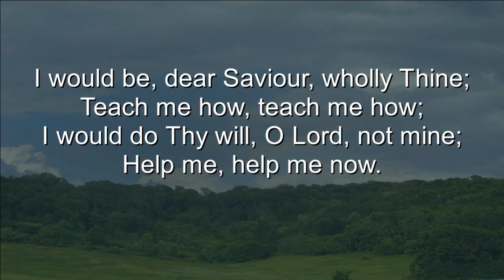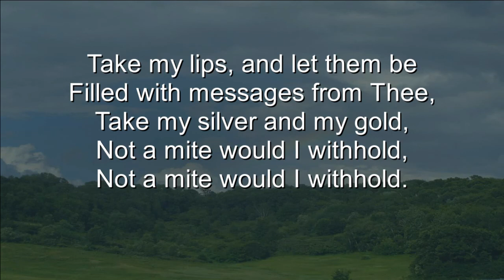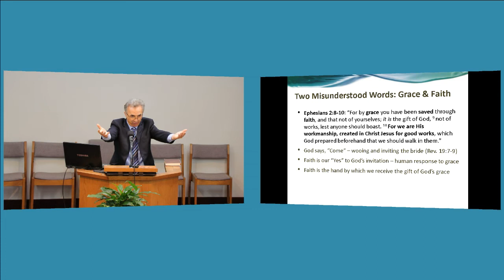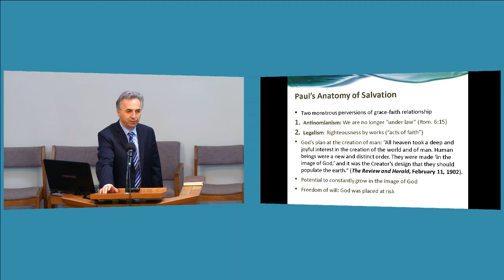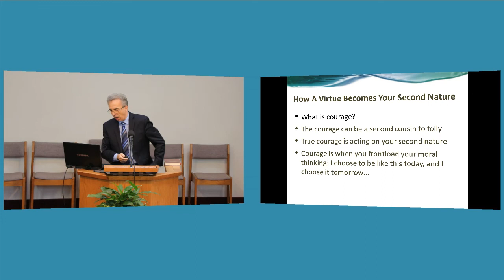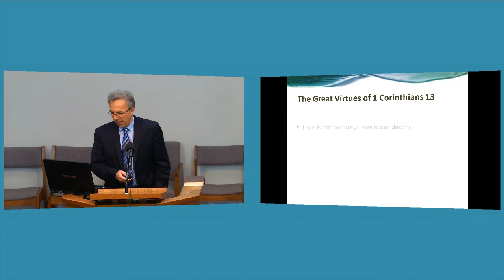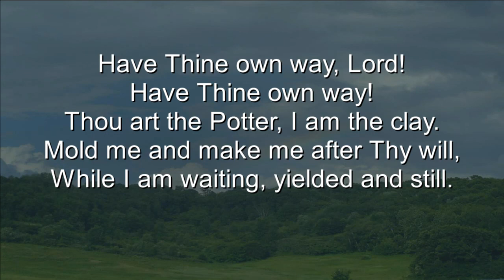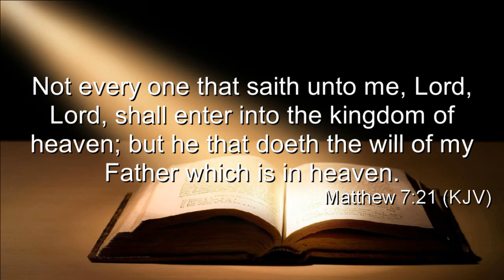Why Christian Character Matters? — November 25th, 2017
Speaker: Walter Lukic